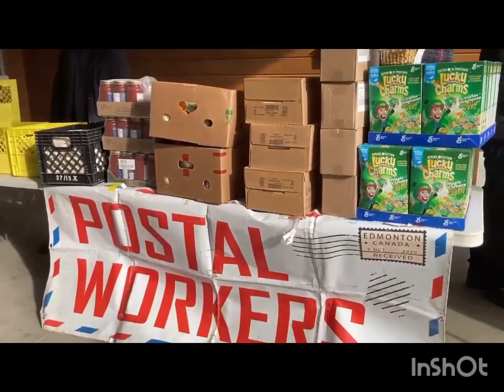1st April 2023 Saturday Food Hamper distribution south side. we together Strong Community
1st April 2023 Saturday Food Hamper distribution south side. we together Strong Community